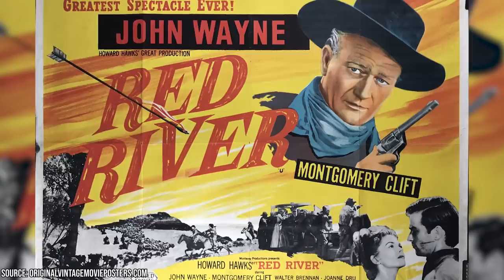The Ugly Side of John Wayne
Marion Robert Morrison, also known as Duke or John Wayne, was a Hollywood icon from the late 1930s till he passed away in 1979. The actor and filmmaker graced the screen in a whopping 179 productions over three decades of hits. Interestingly, his first leading role in The Big Trail tanked at the box office, and the roles that followed in the coming years on the big and small screen, such as in The Deceiver, The Three Musketeers, and Riders of Destiney, among others, did little for his career.

Wayne became a mainstream star with the box-office success of the 1939 American Western Stagecoach, which made him a household name across the country. After that, Wayne delivered many stellar performances, of which the most notable ones were in Sands of Iwo Jima, The Alamo, and True Grit. He received Oscar nominations for Best Actor for all three of the roles and bagged the Oscar for his portrayal of the U.S. Marshal Rooster Cogburn in the 1969 Western True Grit. The interesting fact is Wayne not only acted in the 1960 epic The Alamo, but he directed and produced it as well.